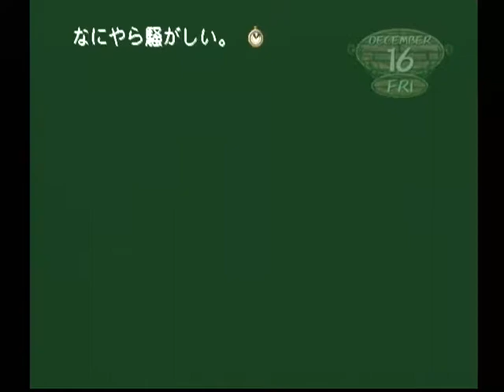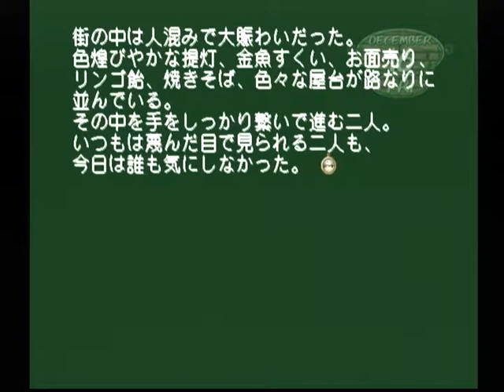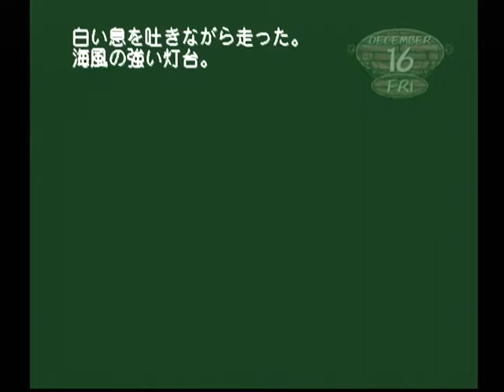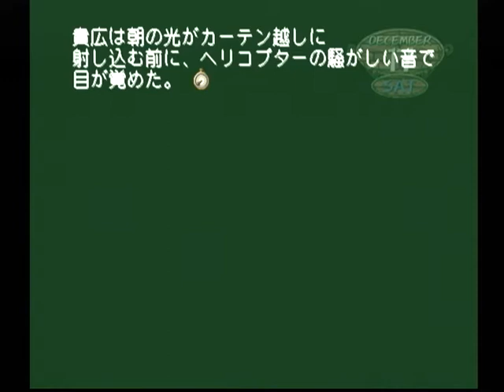【DC】モエかん ベストエンド Part１０９ 鈴希ルート ～太鼓や笛の音が風に乗って聞こえる… 【スタートオンゲームズ】【スタゲー】【JAPAGE】